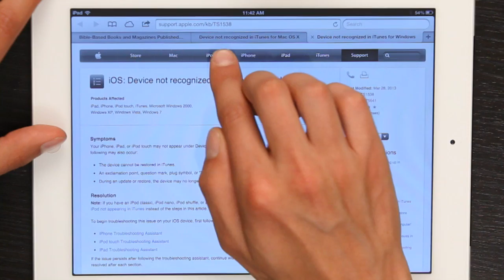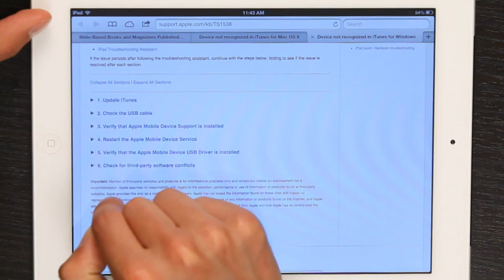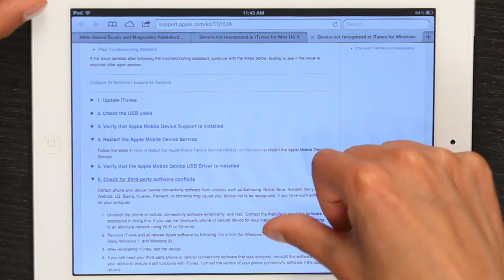iPod Touch Is Not Recognized by the USB : Tech Yeah!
If your iPod Touch is not recognized by the USB, you may not have the right drivers installed. Find out what to do if your iPod Touch is not recognized by the USB with help from an Apple retail expert in this free video clip.

Series Description: Apple's iOS line of electronics includes the iPod Touch, iPhone and iPad devices. Get tips on using Apple products like your iOS device, iMac or iTunes with help from an Apple retail expert in this free video series.